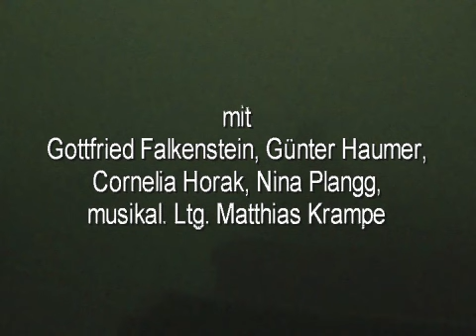For Dietrich Bonhoeffer (Unsichtbare Mächte)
ZOON Musiktheater/Thomas Desi (2010) Unsichtbare Mächte (for Dietrich Bonhoeffer) a phantom feast. With Gottfried Falkenstein, Günter Haumer, Cornelia Horak, Nina Plangg, sowie Johannes Hämmerle (Orgel), Bernd Thurner (Schlagwerk), Alfred Melichar (Akkordeon) und dem Ensemble des Albert Schweitzer Chors Wien

Musik/Text/Regie: Thomas Desi
Musikalische Leitung: Matthias Krampe
Licht: Harald Michlits, Michael Wanzenböck
Kostüm: Angela Wiedermann
Regieassistenz/Produktionsleitung: Martina Schmidt
Pressearbeit: Barbara Vanura
Video: Thomas Desi
gefördert durch das Kulturamt der Stadt Wien, MA7
in Zusammenarbeit mit Musik am 12ten
in Kooperation mit dem Festival Carinthischer Sommer